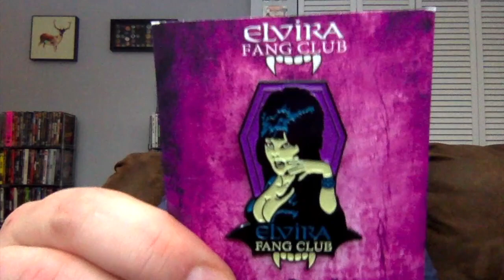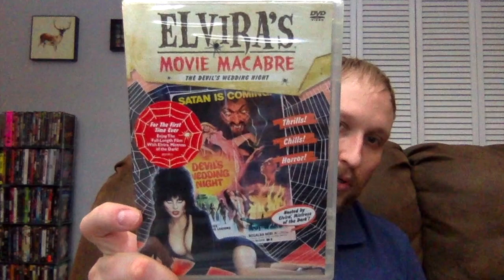Fright Crate Unboxing - (October 2019)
Carlin unboxes the October 2019 Fright Crate to see what horror goodies he can add to his collection.